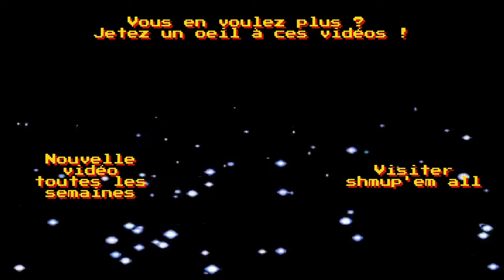[Test Decouverte] Dans le viseur n°27 : War of Aero de ALLUMER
Player : TOMaplan
Commentaires : TOMaplan
Montage : TOMaplan

Nouveau Test découverte ! Il s'agira d'un test au pied levé sur un titre en particulier, dans les conditions d'une première fois afin de montrer un vrai bout du jeu et le ressenti immédiat, mais sans tout révéler du titre en objet donc.
Rejoignez nous sur Shmupemall.com !